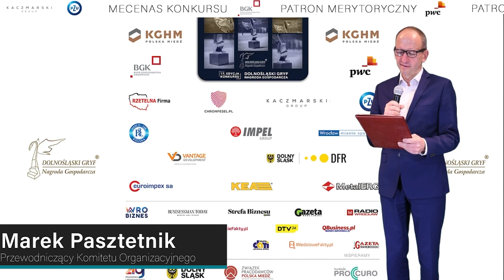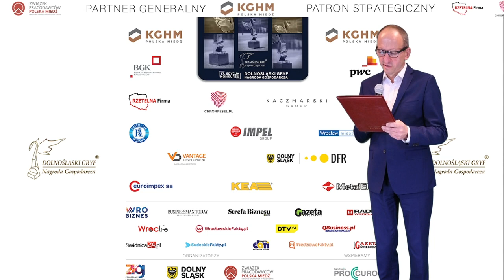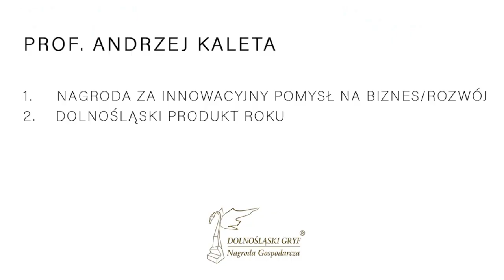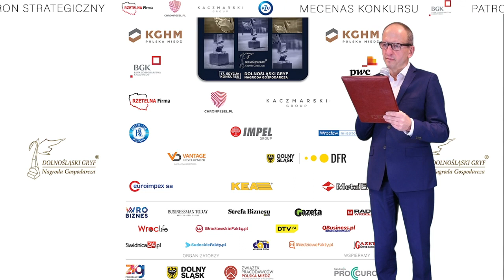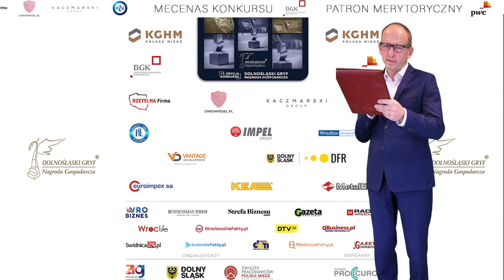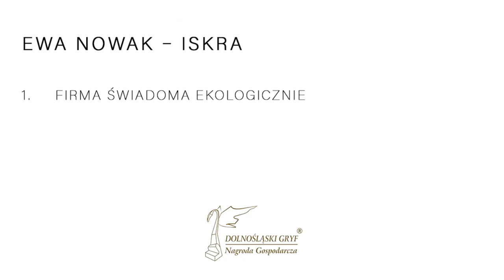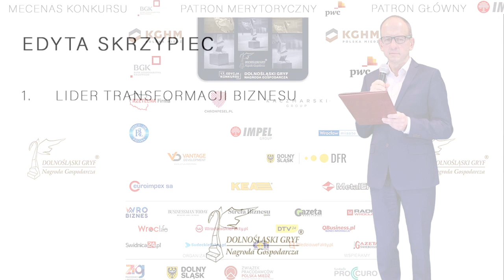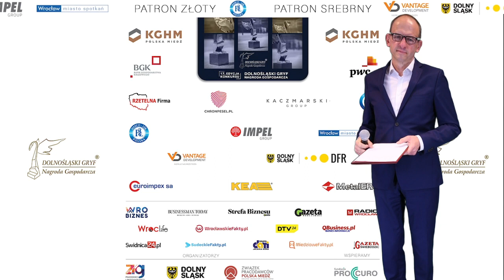Konferencja Prasowa - 17. edycja konkursu „Dolnośląski Gryf – Nagroda Gospodarcza”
Konkurs „Dolnośląski Gryf – Nagroda Gospodarcza” to konkurs przeznaczony dla przedsiębiorstw i jednostek samorządu terytorialnego z Dolnego Śląska. Pierwsza edycja Konkursu odbyła się w 2004 roku. Od tamtej pory wyróżnienie to stało się jedną z najbardziej prestiżowych Nagród z dziedziny gospodarki i biznesu w regionie. Od pierwszej edycji w szranki Konkursu stanęło ponad 1650 dolnośląskich firm i samorządów, które poddały się wnikliwej ocenie Kapituły Konkursu.